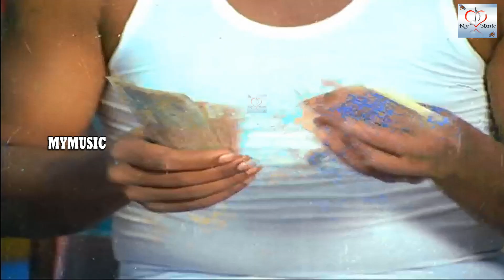ராமராஜன் மாதுரி லட்சுமி நடித்த அருமையான சூப்பர்ஹிட் சீன்ஸ் | Ivargal Indiyargal Tamil Movie Scenes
Ivargal Indiyargal (transl. They are Indians) is a 1987 Indian Tamil-language film directed by Om Sakthi S. Jagadhesan, starring Ramarajan, Madhuri and Lakshmi. It was released on 10 July 1987.

Directed by Om Sakthi S. Jagadhesan
Produced by Ja. Gurumurthy
Starring Ramarajan
Madhuri
Lakshmi
Production
company
Om Selvi Arts
Release date
10 July 1987
Country India
Language Tamil